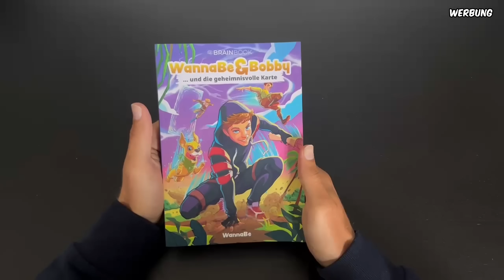Fortnite’s *NEUE* GRATIS Belohnungen! (Fortnitemares Geheime Aufgaben)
(+ Exklusives Geheimes Video) *